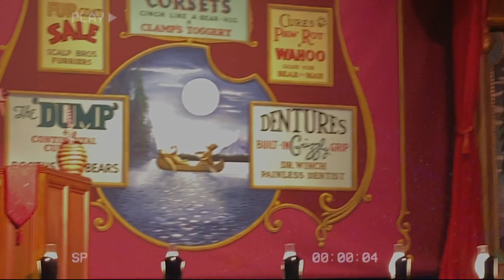Cursed Country Bears Show - Disney Horror Story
A kid disappeared after going in the Country Bears Jamboree at Disney's Magic Kingdom.

► Mr. Freaky